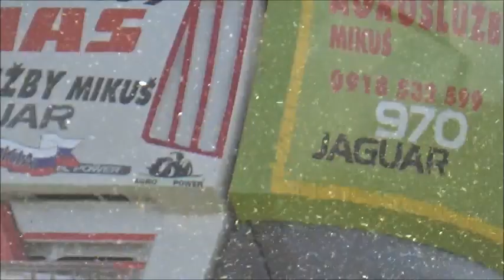Prvé senáže 2019 Agroslužby Mikuš - Claas Jaguar 970, Case IH Puma, John Deere, JCB Fastrac